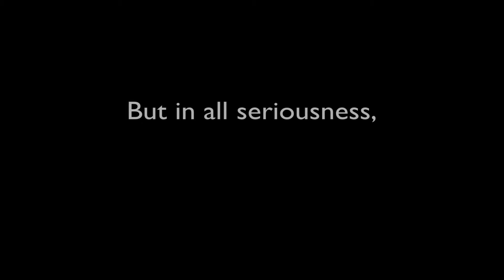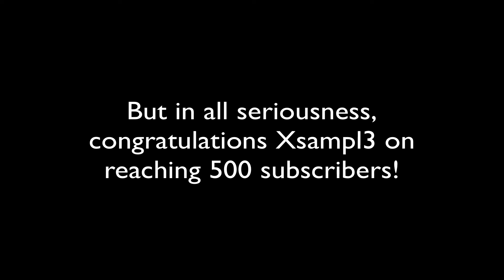Seiferus' Third Echelon - Ep 90: New Year's 2014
Third Echelon is a whitelisted Minecraft server.